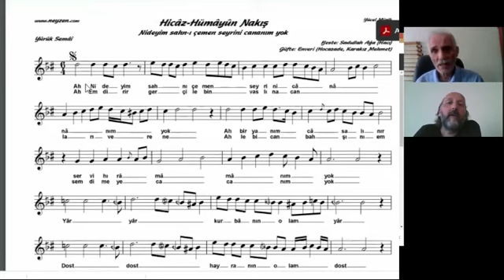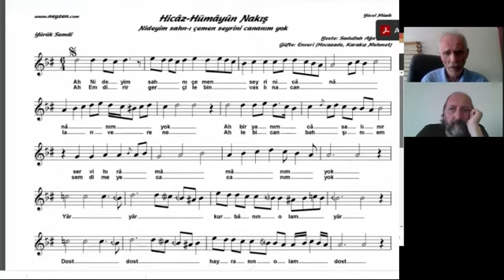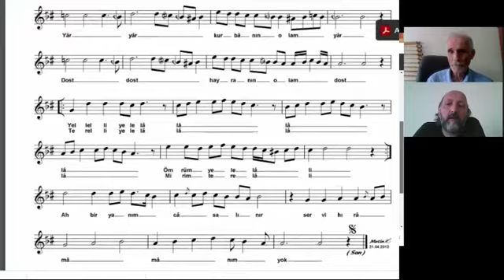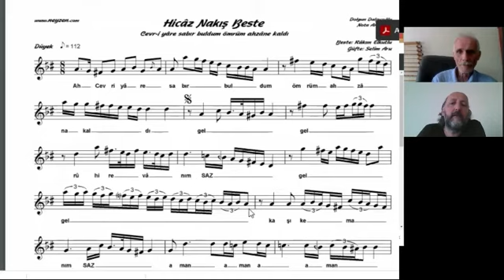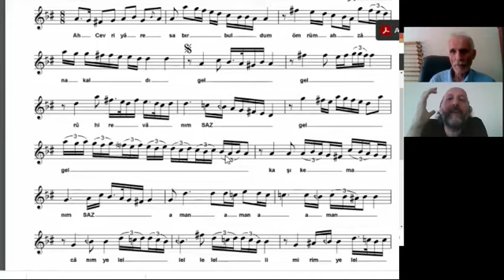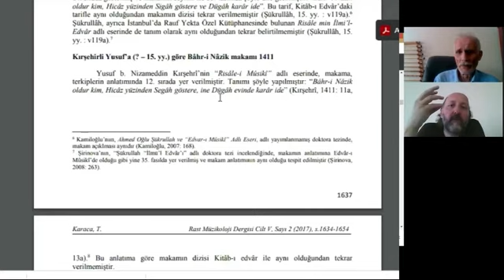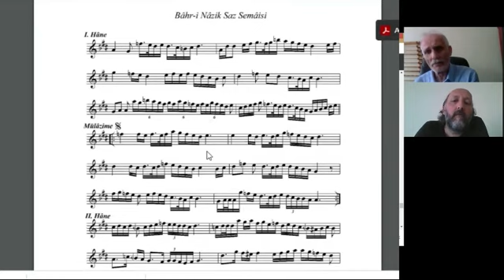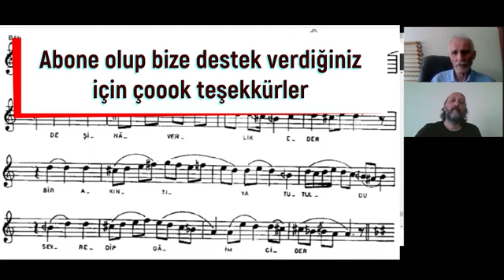Bahri Nazik Makamı Analizi 048 Rast Kar ı Natık Ahmed Avni Konuk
Rast Kâr-ı Nâtık Ahmed Avni Konuk
fihristi makamat
Kavli de kaddi gibi rast olsa ger ol mehveşin
Makamı : Bahri Nazik
Usul: Sofyan
Açıklama : Doç. Dr. Sühan İrden
Hazırlayan : Atalay Saraloğlu

Ahmet Avni Konuk
İstanbul’da dünyaya geldi. Doğumuyla ilgili kaynaklarda farklı tarihler (1285 [1868], 1287 [1870], 1288 [1871]) verilmektedir. Babası Mûsâ Kâzım Efendi, annesi Fatma Zehrâ Hanım’dır. Dokuz on yaşlarında iken birkaç ay arayla önce babasını, ardından annesini kaybetti. İbtidâî mektebini bitirdikten sonra Kur’ân-ı Kerîm’i ezberledi ve cami derslerine devam ederek Arapça öğrendi. Galata Rüşdiyesi’nde dördüncü sınıfta okurken üçüncü sınıfından başladığı Dârüşşafaka’dan 1890’da mezun oldu. Aynı yıl Galata İttihat Postahanesi’ne memur olarak tayin edildi. Memuriyeti sırasında başladığı Mekteb-i Hukūk-ı Şâhâne’yi 1898’de birincilikle bitirdi. 1909’da Posta Nezâreti’nde kalem müdürü, 1922’de posta genel müdür muavini, Eylül 1930’da genel müdürlük hukuk müşaviri oldu. Bu sırada 376 sayılı posta kanununu mûcip sebepler lâyihası ve nizamnâmesiyle birlikte hazırladı. 1933’te kendi isteğiyle emekliye ayrıldı. Bir süre Posta ve Telgraf Yüksek Mektebi ile Yüksek Mühendis Mektebi’nde (İstanbul Teknik Üniversitesi) ders verdi (Ergun, Türk Şairleri, II, 573). 6 Mart 1938’de İstanbul’da vefat etti ve Merkez Efendi Mezarlığı’na defnedildi. Konuk’un son zamanlarında Emine Hâdiye Hanım’la evlendiği, Eminönü Mal Müdürlüğü’nün 11 Mayıs 1938 tarihli yetim maaşını düzenleyen tezkeresinden anlaşılmaktadır (Eraydın, I, s. XVI).
Konuk, 1904’te Mesnevîhan Selânikli Mehmed Esad Dede’ye intisap ederek Mevleviyye tarikatına girdi. Mürşidinin Çayırlı Medrese’deki hücresinde verdiği derslere devam etti. Burada Tâhirülmevlevî ve Abdülhay (Öztoprak) efendilerle birlikte temayüz eden üç öğrenciden biri oldu. Mehmed Esad Dede’den Farsça öğrendi ve Mes̱nevî’yi okuyarak icâzet aldı. Bu yıllarda Fâtih türbedarı Ahmed Amiş Efendi’nin sohbetlerine de katıldı. Dârüşşafaka’da talebe iken okulun mûsiki muallimi Eyyûbî Zekâi Dede’den aldığı derslerle başladığı mûsiki çalışmalarını mezuniyetinden sonra da hocasıyla devam ettirdi. Hocasından meşkettiği dinî ve din dışı formdaki eserleri en küçük ayrıntısına kadar hâfızasında koruyarak bu eserlerin gelecek nesillere aktarılmasında sağlam bir köprü vazifesi gördü. Ayrıca Fındıkzâde Taşkasap’ta meşkhâne haline getirilmiş bir kahvehanede Hacı Kirâmi Efendi’den mûsiki meşkeden Konuk, gençlik yıllarında Zekâi Dede’nin talebelerinden M. Suphi Ezgi ve Rauf Yektâ Bey’le de beraber çalıştı.
Nota bilmeyen, ancak dilkeşîde ve bend-i hisar adlarında iki makam icat eden Konuk’un ilk bestesi, “Ey dilber-i şen sevdim seni ben” mısraıyla başlayan karcığar şarkısıdır (1888). Bûselik-aşiran, rûy-i ırak ve dilkeşîde makamlarındaki Mevlevî âyinleri dışında dinî eser bestelememiş; din dışı sahada bestelediği kâr, kâr-ı nâtık, beste, ağır ve yürük semâi ile şarkı formlarında hepsinin güftesi kendisine ait otuz sekiz adet eserinin listesini Yılmaz Öztuna neşretmiştir (bk. bibl.). Hiç bilmediği bir makamdan edvâr kitaplarındaki tarif üzerine derhal bir eser besteleyecek derecede mûsiki nazariyatına vâkıf olan Konuk’un 119 makamdan meydana gelen kâr-ı nâtıkı mevcut kâr-ı nâtıklar içerisinde en muhtevalı olanıdır. İstanbul Konservatuvarı neşriyatı arasında yayımlanan âyinlerden altı tanesinin güftesini nazmen Türkçe’ye çeviren Konuk, Türk mûsiki tarihinde Itrî ekolünün son temsilcileri arasında kabul edilir.
Tasavvuf başta olmak üzere mûsiki, felsefe, edebiyat, matematik alanlarında geniş bilgisi olan Konuk Fransızca’ya da hâkimdi. Şöhreti sevmeyen mütevazi bir kişiliğe sahip olduğu için Türkiye’de pek fazla bilinmediği halde dinî, içtimaî sahada ve mûsiki gibi alanlarda sorulan sorulara verdiği cevapların İstanbul Robert Koleji Bülteni’nde yayımlanmasının ardından bazı şarkiyatçılar tarafından tanınmıştır. Aynı zamanda şair olan Konuk telif, tercüme ve şerh türü eserlerinde yer alan Arapça ve Farsça beyitlerin, rubâilerin bir kısımını nazmen Türkçe’ye çevirmiştir. Fahreddîn-i Irâkī’nin Lemaʿât’ına yaptığı tercümenin sonunda “Ben” adlı bir manzumesi vardır (Konya Mevlânâ Müzesi Ktp., nr. 3852, s. 67). Ayrıca Tevfik Fikret’in Mehmed Âkif’e cevap olarak yazdığı “Târîh-i Kadîm Zeyli”ne manzum bir reddiyesi bulunmaktadır (İstanbul Belediyesi Atatürk Kitaplığı, Osman Ergin, nr. 1158).